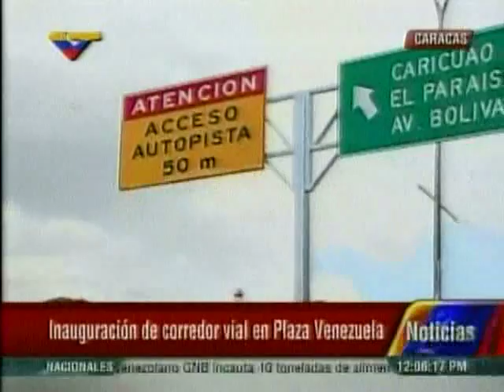Haiman El Troudi inauguró una rampa vial en Plaza Venezuela